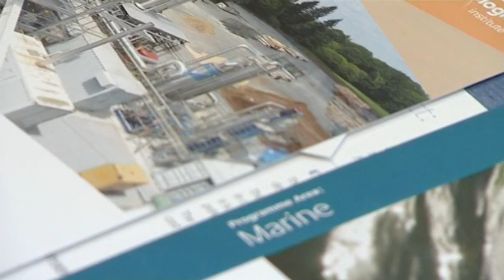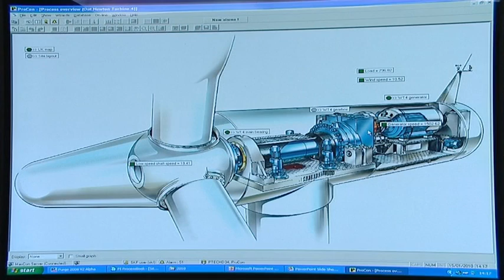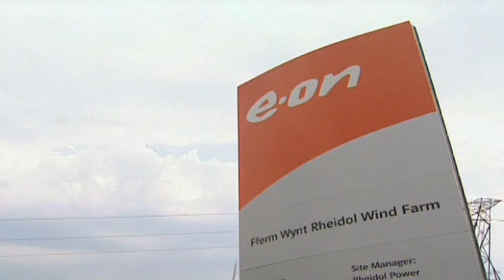The ETI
The Energy Technologies Institute is a UK based company formed from global industries and the UK Government.

It brings together projects and partnerships that create affordable, reliable, clean energy for heat, power, transport and its associated infrastructure.

The ETIs six private sector members are BP, Caterpillar, EDF Energy, E.ON, Rolls-Royce and Shell. The UK Government has committed to match support from four further Members.  These organisations, together with the Department for Energy and Climate Change (DECC), are engaged directly in the ETIs strategy and programme development.

The ETI will accelerate the deployment of affordable, secure low-carbon energy systems from 2020 to 2050 by demonstrating technologies, developing knowledge, skills and supply-chains and informing the development of regulation, standards and policy.